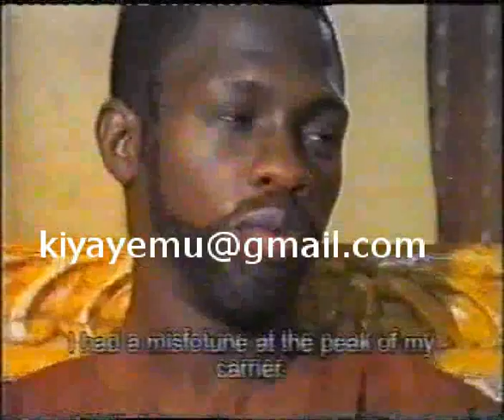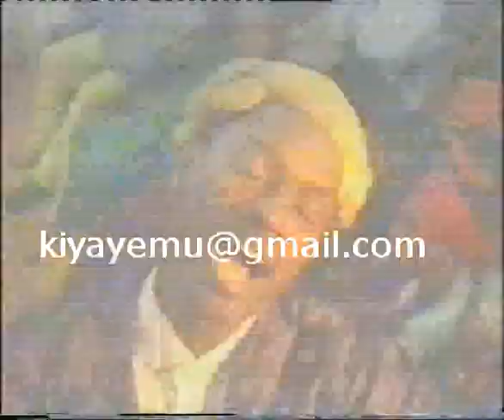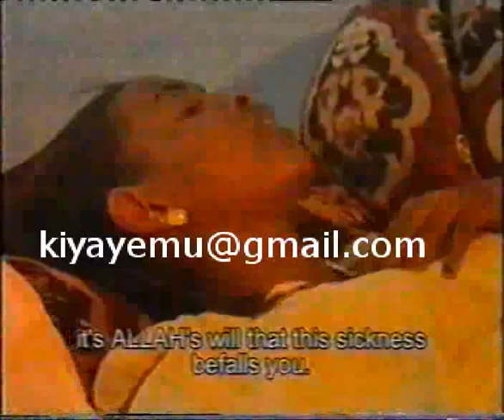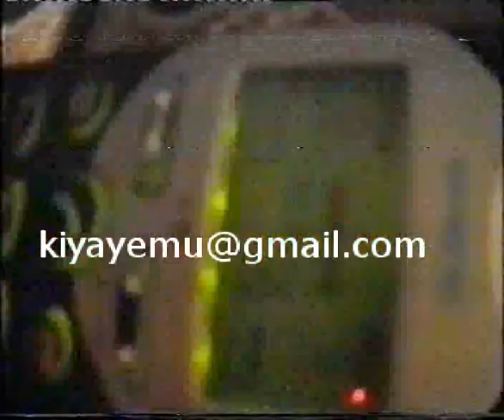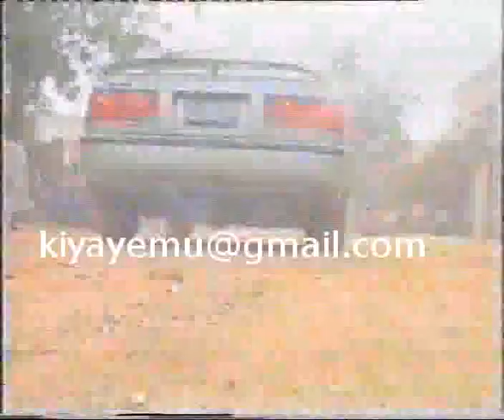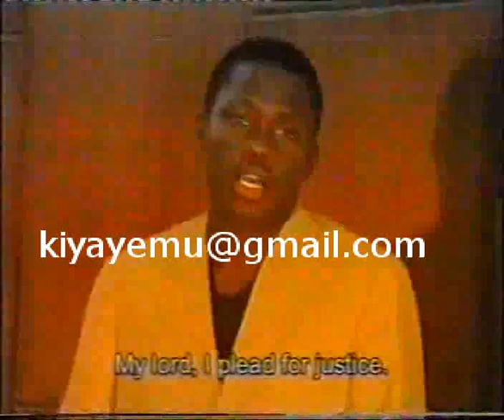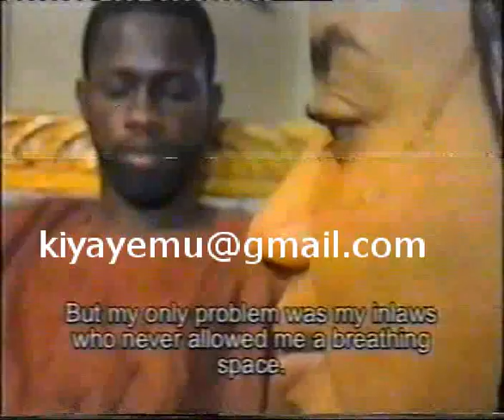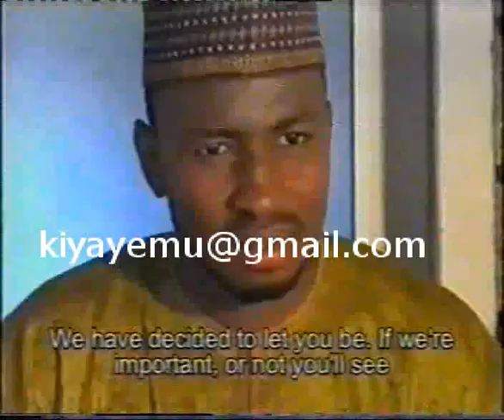|Makamashi 2003|Part 1 of 2|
Tsohon fim din daga taskar MAN Entertainment, ku kalla ku tuna baya